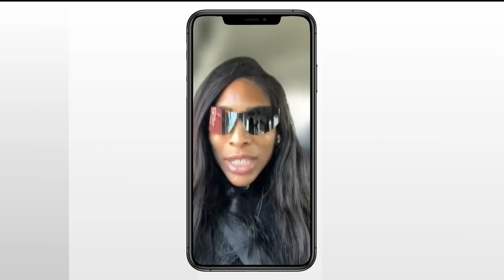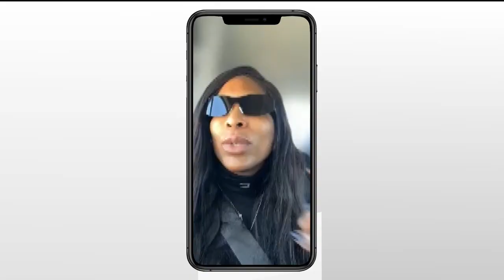kokoDaDoll: Transgender Woman Shot To Death; Killer At Large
Rasheeda Williams, also known as Koko Da Doll, was recently murdered. Police have released footage of the person they think could be responsible, but they need the public's help.
Family and friends held a vigil for Williams to demand justice for Williams’ death but to remind everyone of why she was an undeniable star.